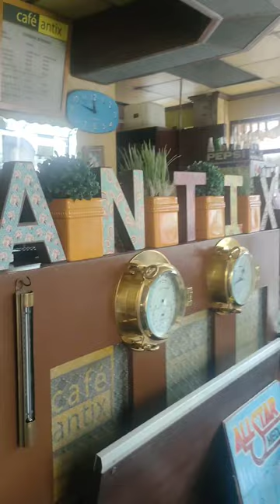CAFE ANTIX. Amazing mix of antiques, and amazing food. 😇🍽️foodie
I've found this wonderful place of curios with intresting menu in Cavite City - Cafe Antix. Their thin crust pizzas are, of course, crispy and light but with bold flavors! What's more amazing is that the pizzas were baked personally for us by Cafe Antix owner, Edwin S. Guinto. His wife Mabel Mendoza-Guinto is such  a gracious host. 🍽️😇☺️🙏